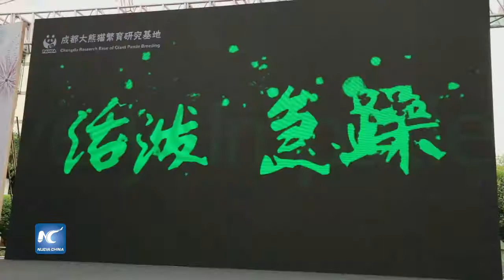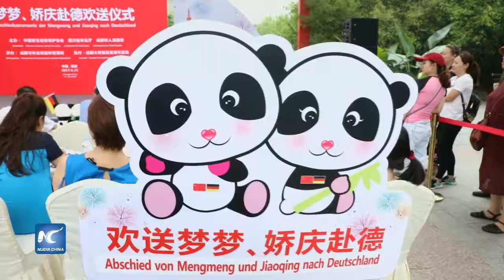Listos, un par de pandas chinos para ir a Alemania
Los pandas gigantes Meng Meng y Jiao Qing están listos para ir a Alemania. Este fin de semana tomarán un vuelo de carga fletado en Chengdu, donde la Base de Investigación de Crianza de Chengdu de panda gigante los despide con emotiva ceremonia.